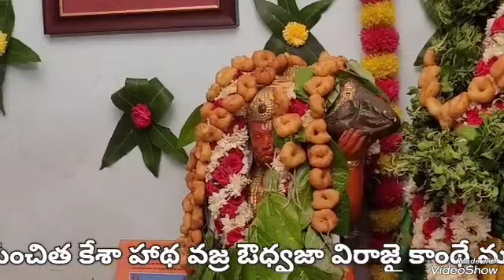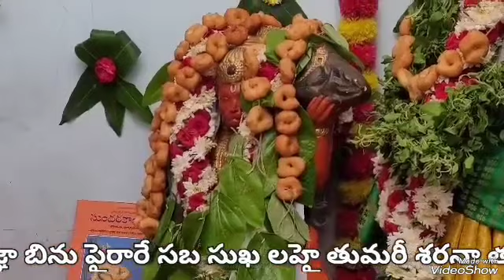హనుమాన్ చాలీసా పారాయణం| జయ నామ గుణ సంకీర్తన | సత్సంగ | భజన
ప్రాచీన కాలం నుండి మన సనాతన ధర్మంలో హనుమాన్ చాలీసాకు అధిక ప్రాధాన్యత ఇవ్వబడింది. హనుమాన్ చాలీసాలోని శ్లోకాల శ్రేణి శ్రీ హనుమంతుని శ్రీ రాముని పట్ల నిబద్ధత మరియు భక్తి యొక్క కథను వివరిస్తుంది. ఇది ప్రేమ మరియు త్యాగం యొక్క శాశ్వతమైన అనుభూతిని బోధిస్తుంది, దేవుడిని మన హృదయంలో ఉంచుతుంది.
హనుమంతుని స్తుతిస్తూ ఈ భక్తిగీతాన్ని 16వ శతాబ్దంలో శ్రీ సంత్ తులసీదాస్ రచించారు.
Jai Ganapati! Jaya Gurudatta! Shri Gurudatta!  Jaya Nama Guna Sankeerthana@Satsanga@Bhajan.. Blessings to Devotees by Datta Appaji
Pranaams ……to His Holiness Paramapujya, Avadhootha, and Avatar Shri. Shri. Shri. Ganapati Sachchidananda- Appaji...
A Bhajan & Satsang group with the divine blessings of Ours Paramapujya, Avadhootha, and Avatar Shri. Shri. Shri. Ganapati Sachchidananda-Appaji has started in the year 2006 namely “Datta Bhajan Brundam”, and currently changed to “Jaya Nama-Guna Sankeertana” where Jaya is attributed to Her Holiness Parama Poojitha Shri. Jaya Laxmi Matha.. And Nama Guna Sankeerthana to Our Divine Incarnations… for “Sath-Chit-Ananda”: “Truth -Wisdom-Bliss” ..
Divine Sankeerthana will Stimulate 72,000 Astral Nerves of Beings….. ."A Must Medicine" for Ananda...Shri. Swamijis says "One who Wants to Escape from the Grip of Fear in other words "To Stimulate Muladhara or Base Chakra initially" and to progress spiritually Should Practice "Nama Guna Sankeerthan-Bhajans" Shri. Swamiji's Popularly known as "Datta Appaji" heart is set to be the stage for the Divine Dance of Compassion of the "SriMaata".. His Holiness Paramapujya Avathaar Avadhootha Shri Shri Shri Ganapathi Sachidananda-Datta Appajis “Mystic”, “Soul Stirring” and “Vibrant” Keerthanas and or Bhajans sung will help Stimulate and Cleanse Seven Chakras to realize “GOD” and help pass the spiritual seeker through “Bhakthi-Kriya Yoga” and by Performing Regular Satsanga & Bhajans many a Devotees Encountered and Encountering "Positive Vibes", "Great Grandeur Spiritual Experiences", "Spiritual Progress", "Material Benefits" and "Miracles" & so on….Every Being should have a Darshan..Sparshan and Sambhashan of our Datta Appaji-Sathguru...@Mysore Ashrama...or any other Ashrama Globally..
Jai Ganapthi
Jaya Guru Datta
Shri Guru Datta